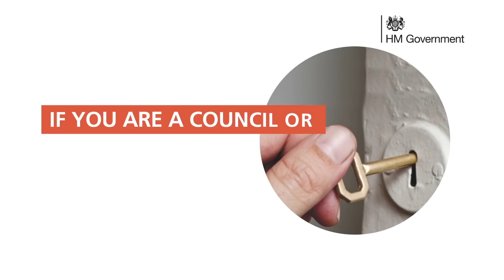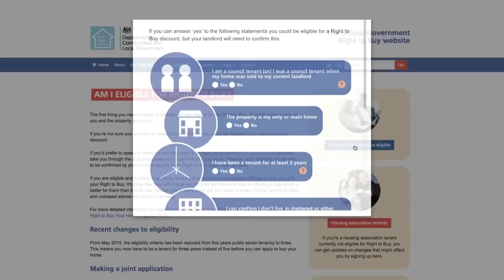Right to Buy: Are you eligible?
Follow Sheena's advice to work out if you could be eligible for the Right to Buy scheme in England and a discount to help buy the home you currently rent from your council or housing association.

To find out what other schemes could help you buy a home,